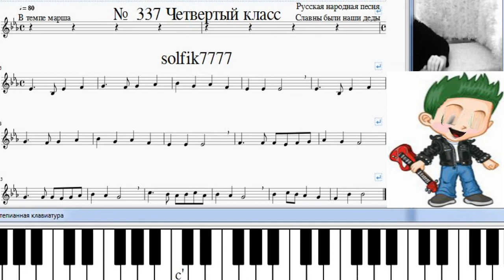Сольфеджио Б Калмыков, Г Фридкин 4 класс № 337